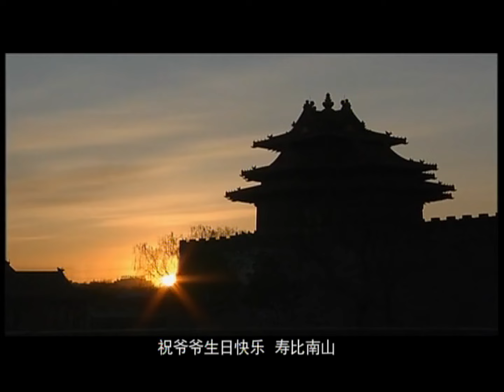【FULL MOVIE】年代情感大剧⭐️ 人间风雨情 06 鬼畜之王#唐国强 不老女神#何赛飞 领衔主演四代人的爱恨情仇#爱情#历史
《人间风雨情》由欧阳奋强执导，吴京安、何政军、何赛飞、唐国强等主演的历史年代剧,该剧讲述了祝万成一家四代人的奋斗史，通过其走过道路的坎坷，展现了新中国成立以来的时代变迁，折射出祝家人感人至深的人间真情和坚贞不渝的爱情。 ⭐️